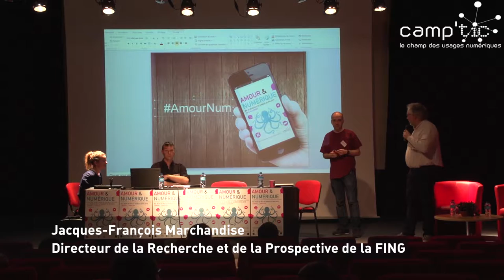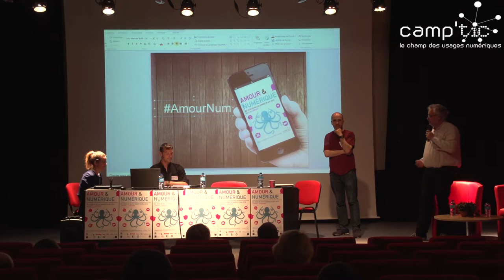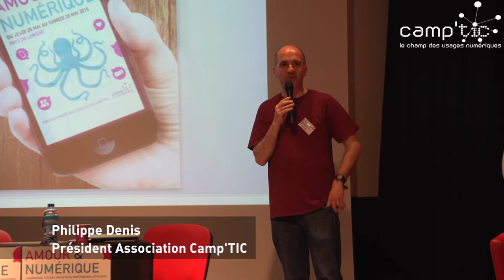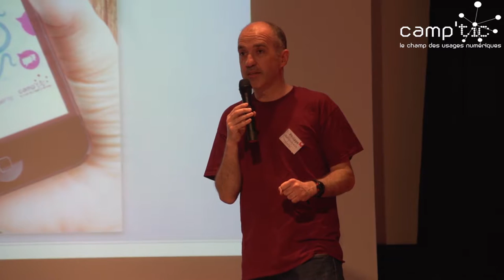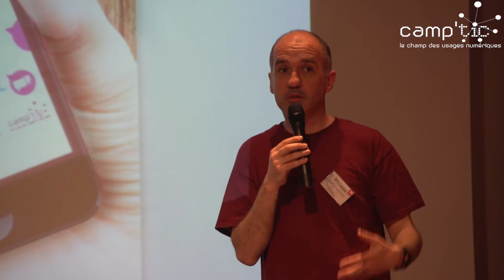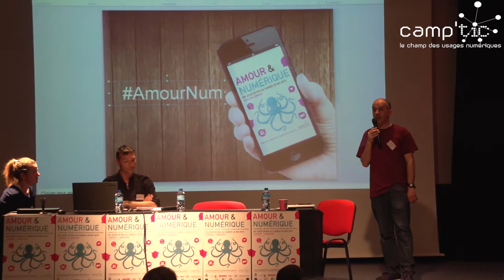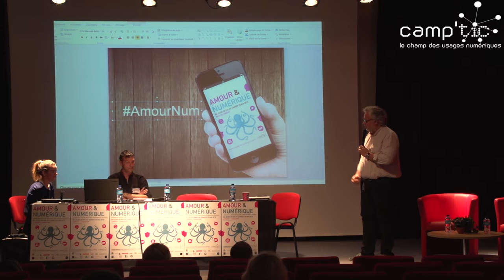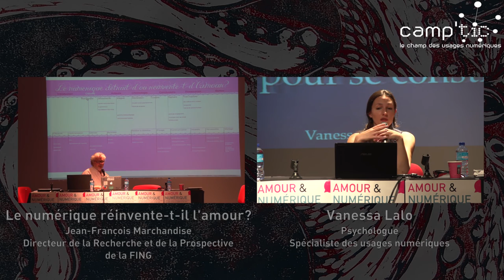Comprendre pour prévenir — INTRODUCTION / Jacques-François Marchandise, Philippe Denis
Forum Amour & Numérique : "Comprendre pour prévenir" (28 mai 2016, Lorient). Introduction de Jacques-François Marchandise (La FING), Philippe Denis (Camp'TIC) et Cyrille Thévenart (Escale Brizeux)